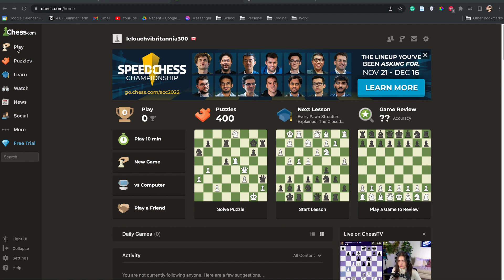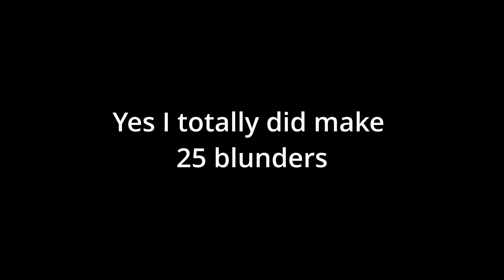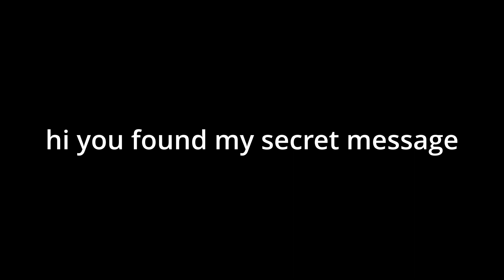How to play chess when you're not a genius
Ever wanted to play chess like your favorite anime character? You've come to the right video. I'm just an average person who's better than average at chess and I'll tell you how I got to be a top 6% player without being a genius.

0:00 Intro
1:53 You don't know anything
3:00 800 rated players
5:48 1000 rated players
8:19 1200 rated players
12:10 My opening repertoire
14:40 1v1 me bro